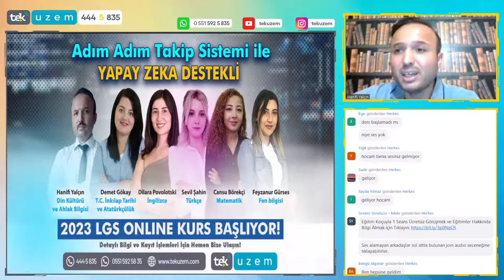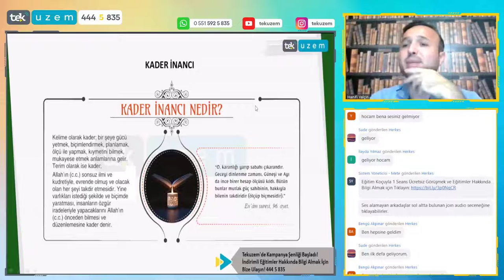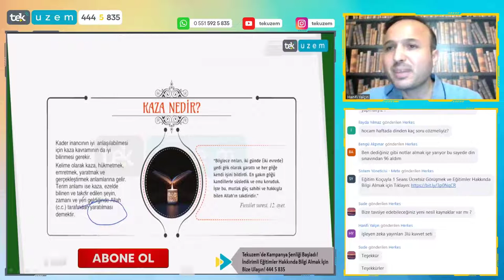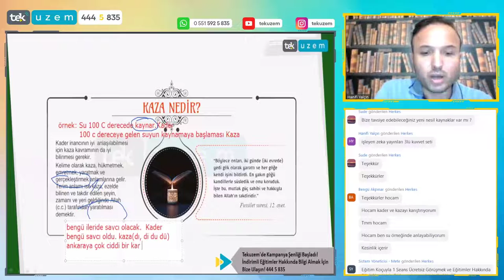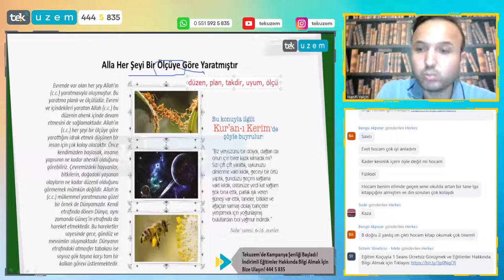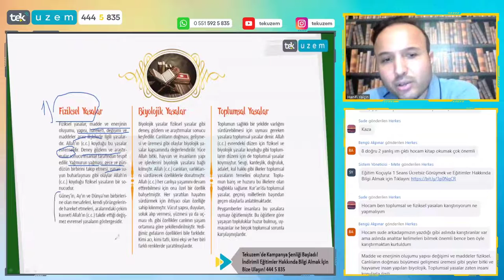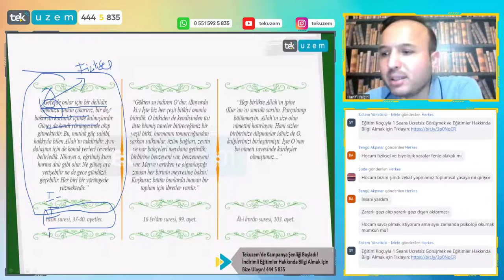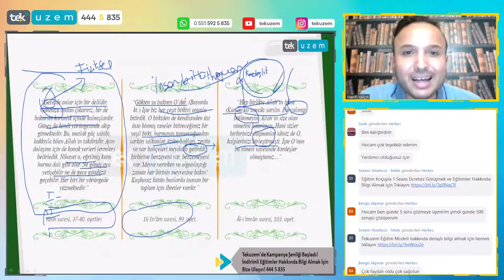LGS Din Kültürü ve Ahlak Bilgisi